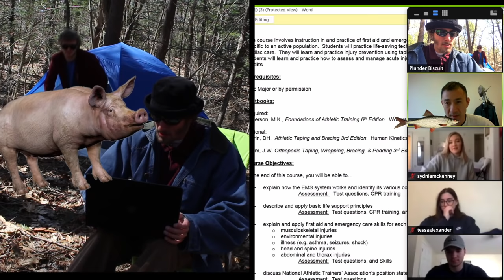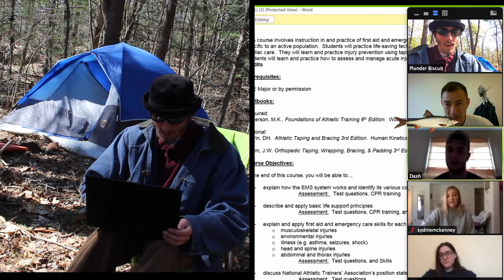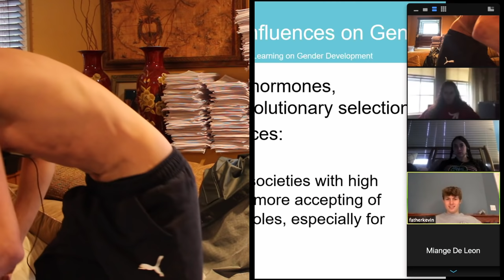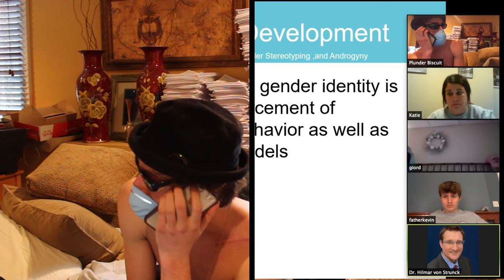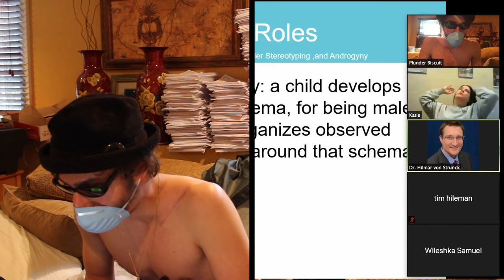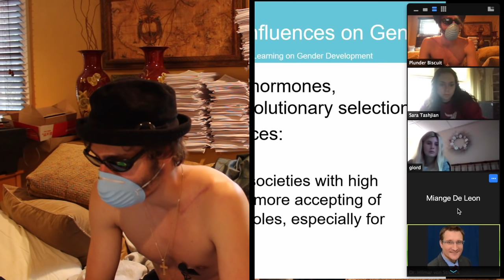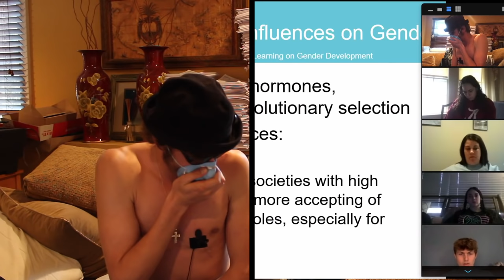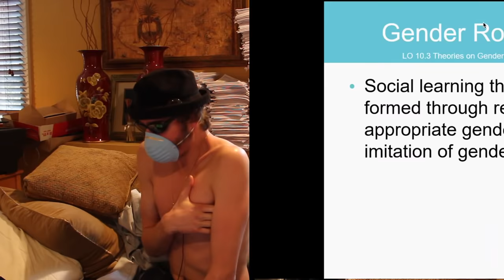Zoom Class Prank (ROUND 2)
what uppp terrapins! hope u enjoy the new pig house plunder, this video makes me laugh. PEaceee out mud monkeys